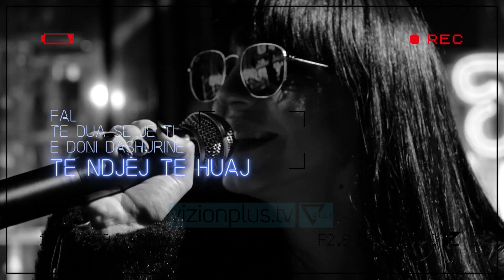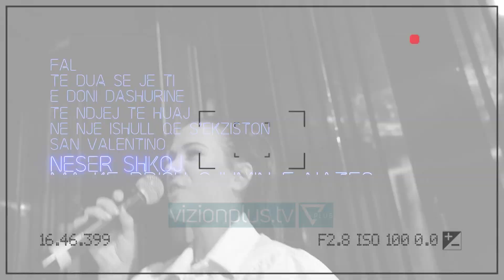KENDO KENGEN TIME - LEDINA ÇELO | Pj.1 - 9 Janar 2020 - Show - Vizion Plus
e LEDINA ÇELO-s. Show muzikor. Çdo javë një artist big do të përballet me emocionet që do të shkaktojnë interpretues të rinj, të cilët do t’i sjellin këngët e big-ëve, të stilizuara, më bashkëkohore. Çdo te enjte, ora 21:00 ne Vizion Plus